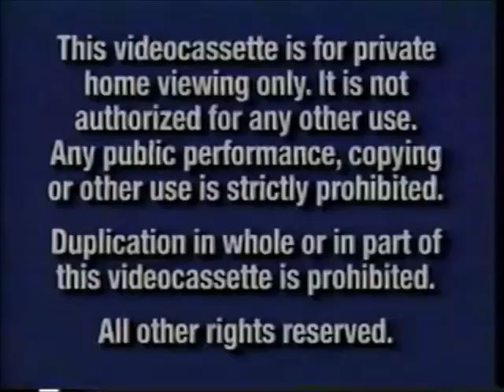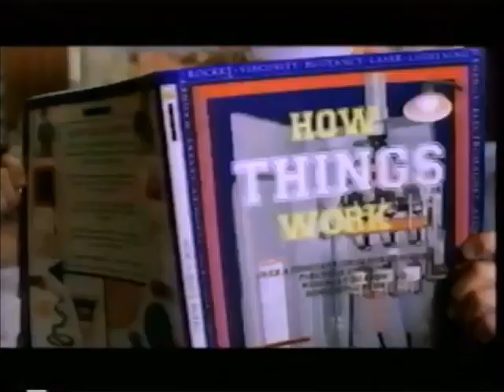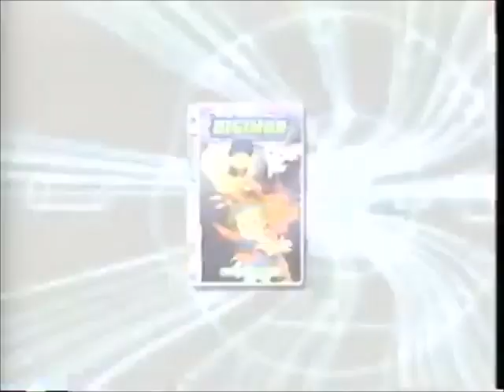Opening to Spiderman: The Ultimate Villain Showdown 2002 VHS